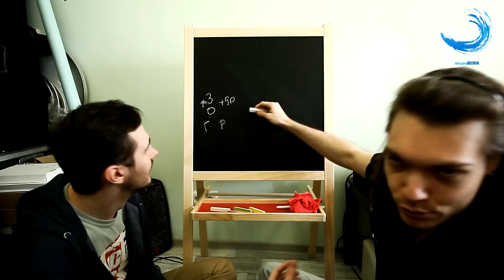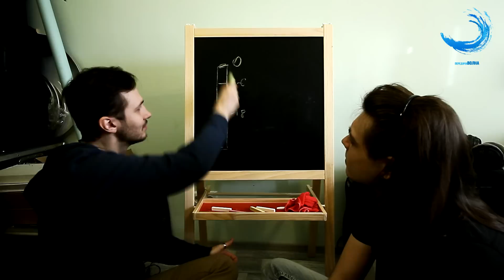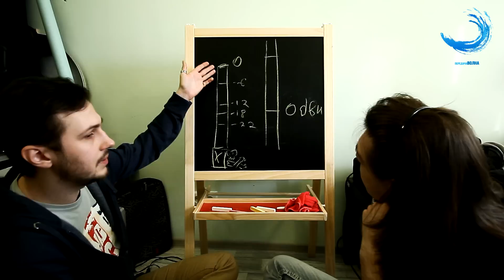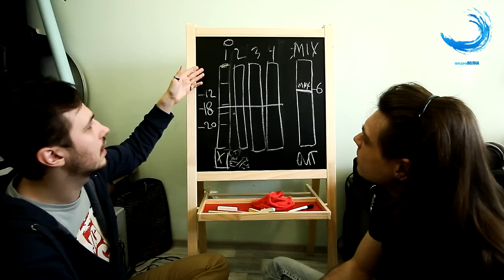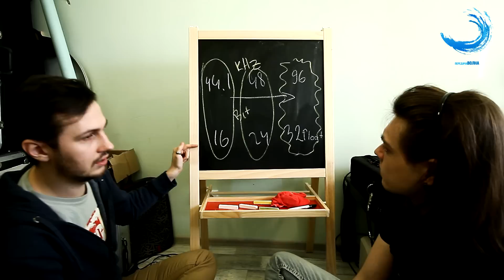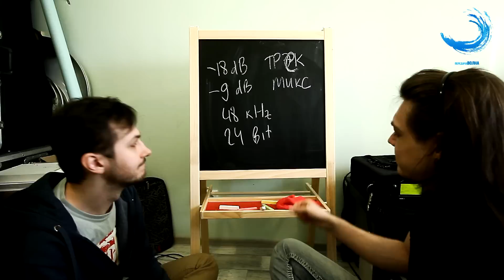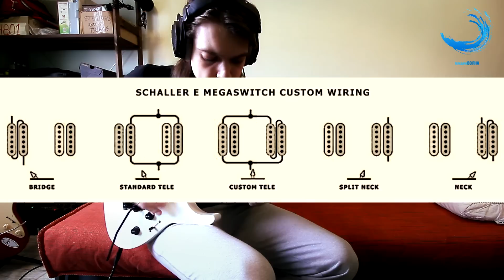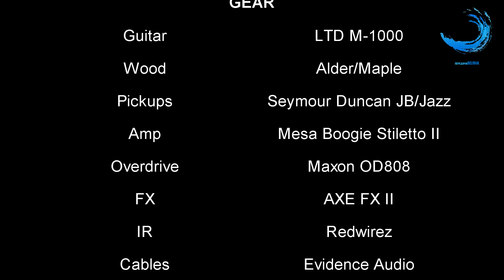Передача Волна [Выпуск 1]. Цифровые Уровни.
Передача Волна [Выпуск 1].

Цифровые Уровни. Частота дискретизации и битность системы.

Ведущие:
Сергей Табачников
Антон Голубенко